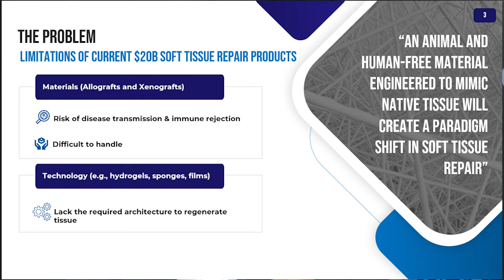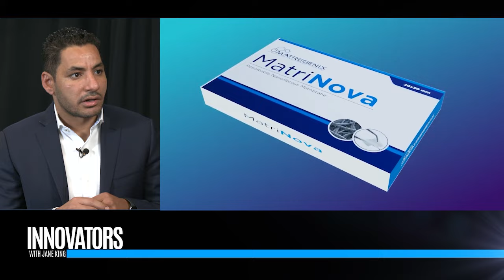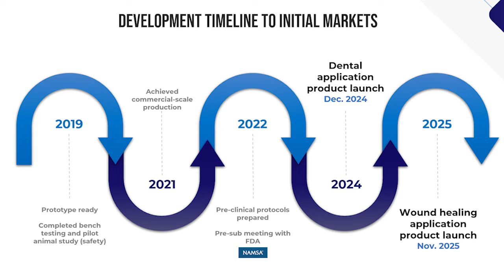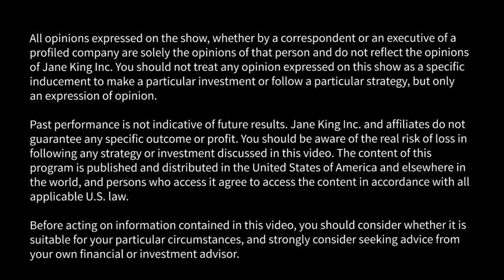Matregenix: Unlocking potential of nanofibers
Jane King interviews Sherif Soliman, Ph.D., Founder & CEO, Matregenix.

Matregenix, Inc. designs, develops, and manufactures highly tunable nanofibrous materials adaptable to the customized needs in a wide range of application.

Nanofibers have attracted a great deal of attention due to their remarkable properties. Compared to conventional fibrous structures, nanofibers have small diameters, lightweight, controllable pore structures and high surface-to-volume ratio, making them ideal for use in many applications. Although the application of nanofibers has been extensively explored in research, the full potential of the technology has yet to be discovered and exploited in industrial applications.